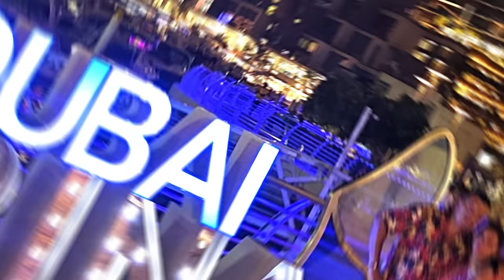Dubai Marina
Dubai Marina is an affluent district known for The Beach at JBR, a leisure complex with al fresco restaurants and sandy beaches for relaxation. Stylish cafes and artisan markets line the Dubai Marina Walk, and the Dubai Marina Mall is filled with luxury brands and international chain stores. Luxury yachts sail the man-made sea, and activities range from jet-skiing to skydiving.